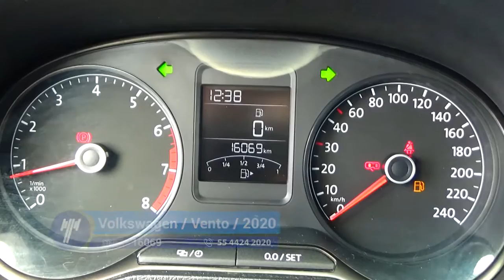Volkswagen / Vento / 2020 - LT029805